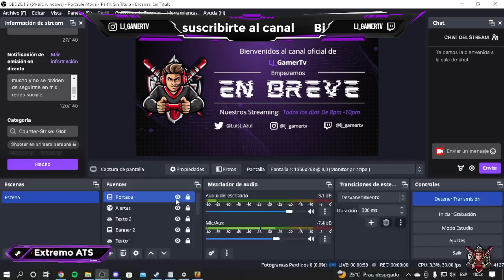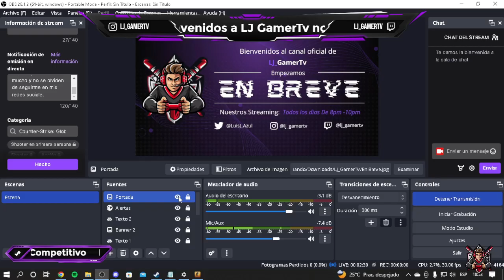Noche De CSGO👮⚔🔫💣🔪🧟‍♂️